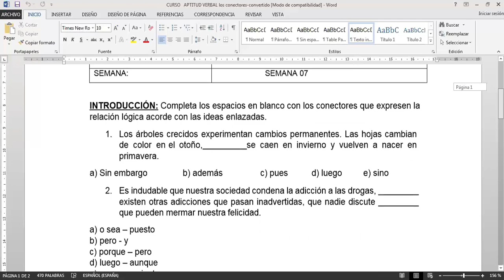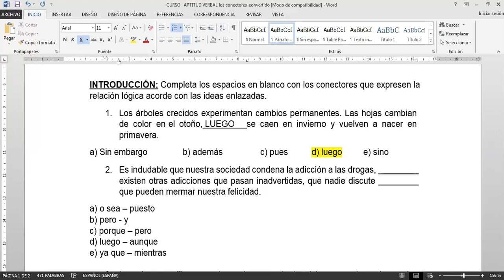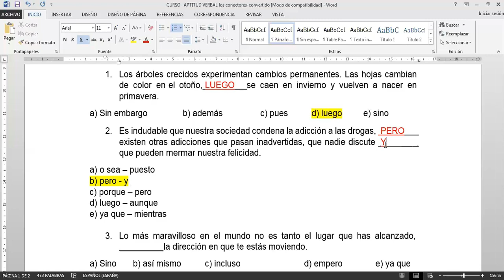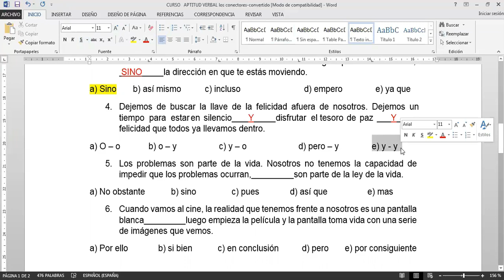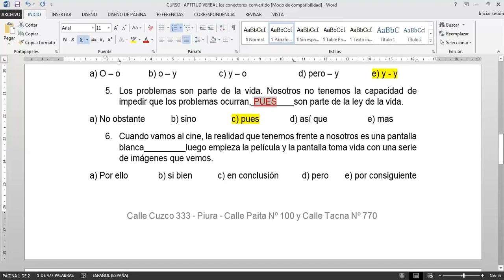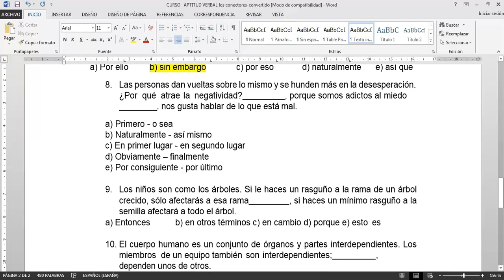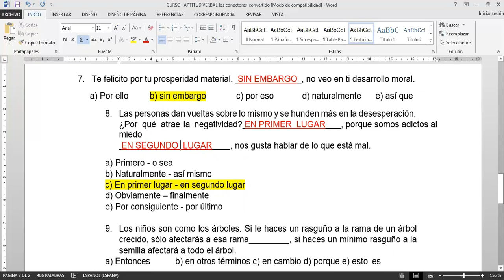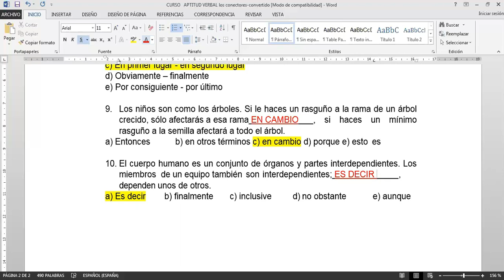RAZONAMIENTO VERBAL_3ERO_SEC_SEMANA07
Tema: Clase Practica de Conectores Verbales